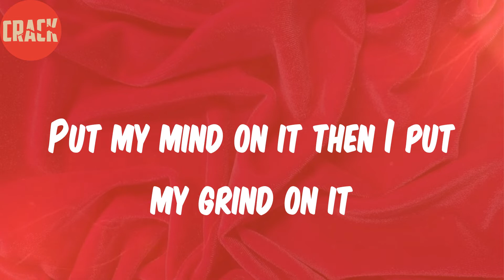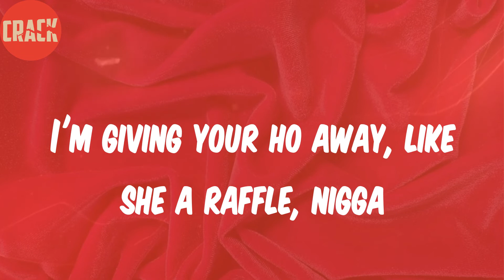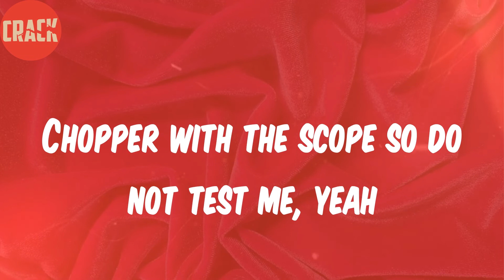Offset (Lyrics) - Ric Flair Drip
Lyrics:
Bijan 4 The 1 Time
Metro Boomin want some more, nigga!
Going to the jeweler, bust the AP, yeah
Slidin' on the water like a jet-ski, yeah
I'm tryna fuck you and your bestie, yeah
Chopper with the scope so do not test me, yeah
Ric Flair drip go "woo" on a bitch
Fifty-seven ninety split the coupe on my wrist
Multi-million dollar, I'm a fool with the hits
Hop up in the Lamb', and drop the roof, show the tits
Poppin' but you really not gon' shoot
Ninety pointers style, my diamonds look like hula hoops
Hopping in my Bentayga and the seat is a masseuse
Balenciaga, check my posture, Valentino boots
It's the Boominati way, a lotta Lambs, a lotta Wraiths
Never hesitate to give a nigga yellow tape
Ain't worried 'bout the bag 'cause the cash accumulate
Soon as we came in the game, all these niggas they imitate
Put my mind on it then I put my grind on it
Put the iron on it, if a nigga my opponent
My car five-hundred and I don't put no miles on it
I was runnin' 'round homie, with five-hundred thou' on me
Twist my fingers, got the gang with me (gang with me)
Bought my first Patek, it got some rain on it (Patek)
Nigga, we used to kick it, how you hatin' on me
Hop in the Bentley coupe and blow the brains out it
We not the same, my nigga
My nigga, we from the north division
Amateur brain, we bought ya just like it's an auction, ain't it
Beat the chopper, hundred round total, like it's a car collision (brrt-brrt)
I made the shit mandatory, that means I had to get it
My shooter be begging "please," he's ready to wack a nigga
I gave a nigga a diamond, I had to cap a nigga
I'm giving your ho away, like she a raffle, nigga
We get at it, then we gon' pray with the pastor's scriptures